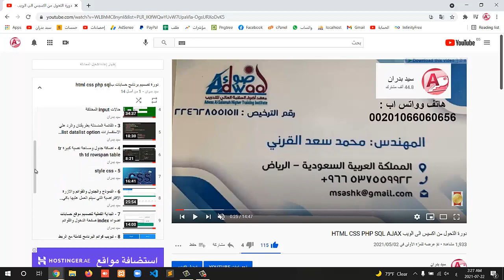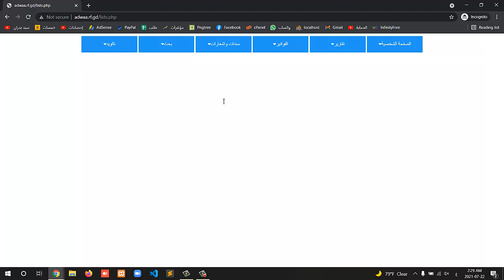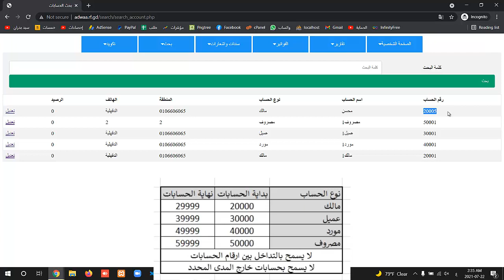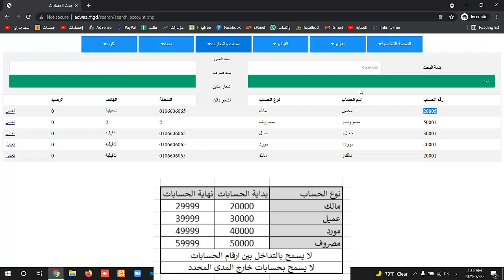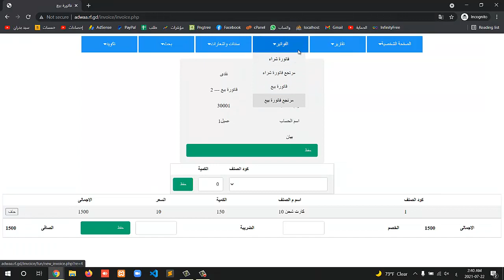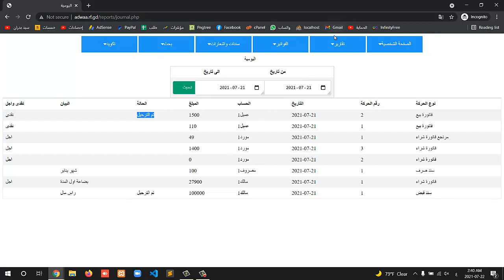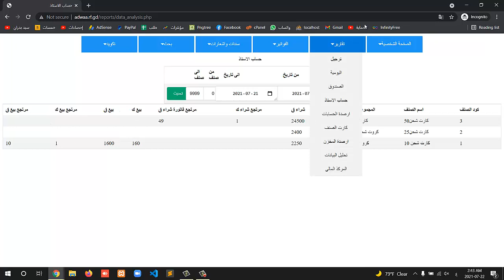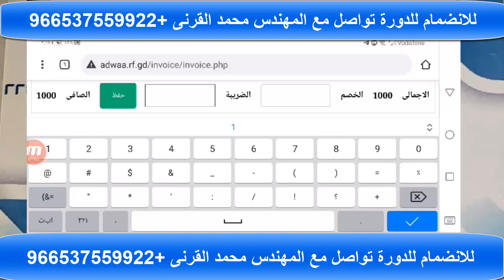مخرج دورة تصميم برنامج مخازن ويب العرض الاول بعد الرفع على الموقع وبدء التجربة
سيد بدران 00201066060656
الفيديو هات التمهيدية